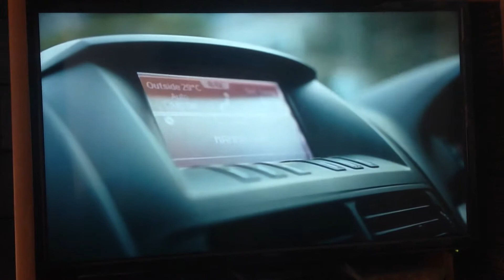Mamma Mia The Musical 2017 Ad